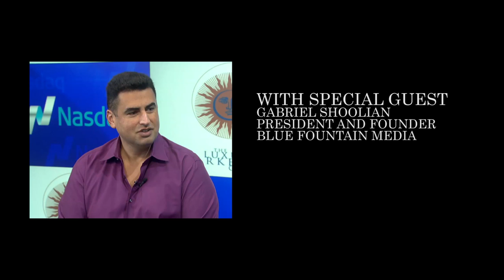Conversations with Leaders in Luxury – Gabriel Shaoolian interview with The Luxury Marketing Council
Blue Fountain Media CEO, Gabriel Shaoolian, is interviewed by The Luxury Marketing Council for their Conversations with Leaders in Luxury series.